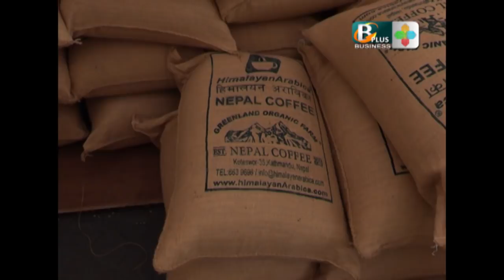NEPALI COFFEE INDUSTRY AND ITS POTENTIALITY ll HIMALAYAN ARABICA COFFEE ll DR.RAJ KUMAR BANJARA ll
Coffee is a brewed drink prepared from roasted coffee beans, the seeds of berries from certain Coffea species. When coffee berries turn from green to bright red in color – indicating ripeness – they are picked, processed, and dried. Dried coffee seeds are roasted to varying degrees, depending on the desired flavor.

The sharp growth of the Nepali market for specialty coffees has been partly driven by continuous growth of out-of-home consumption. Coffee shops in Nepali cities lead the way in introducing sophisticated, high-value varieties to consumers. The growing demand for specialty coffee follows the growing consumer interest in how coffee is brewed, as well as where, how and by whom the coffee was grown. It has therefore become essential for specialty coffee producers to tell the story behind their coffee, its origin and the other environmental and social aspects around it.